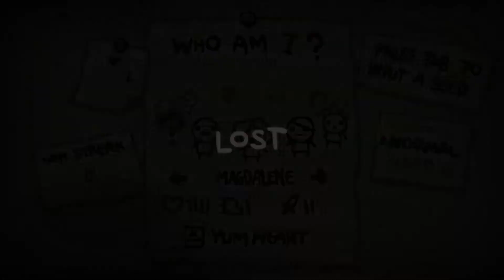Binding of Isaac Rebirth Ep 33: Mag and Maggy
its just the two of us now.